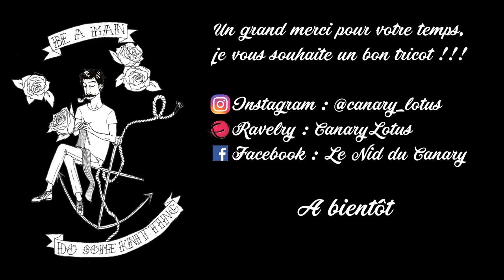Episode 12 : On Her Majesty's Secret Service (FR)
The Squirrel's yarns